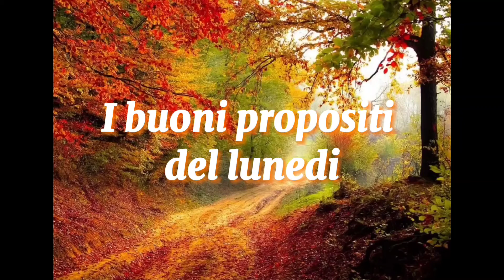Reflusso gastroesofageo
Un disturbo di cui soffrono tantissime persone, vediamo di capire come prevenirlo con l'alimentazione e come curarlo coi farmaci